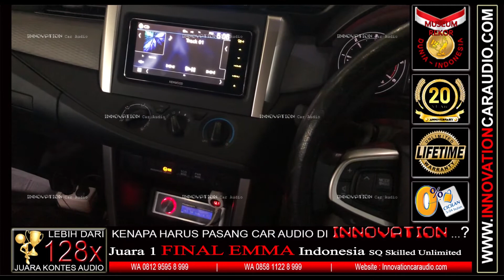Sound Test Innova Reborn | Flux Mc Comp | Ground Zero | Innovation car audio Jakarta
Spesifikasi :
Head Unit : Kenwood
Speaker : Flux Mc Comp
Prosesor : Mosconi 6 to 8
Power : Ground Zero Uranium
Power : Mono Crescendo Infinity
Subwoofer : Crescendo Infinity
INNOVATION CAR AUDIO
Jl Taman Surya 3 Blok H1 no.9
Pegadungan, Kalideres, Jakarta Barat
Untuk informasi dan konsultasi silahkan menghubungi (whatsapp) 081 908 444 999
Innovation Car Audio adalah satu-satunya pemegang rekor MURI untuk kategori SPL; Juara tertinggi EMMA Asia (European Mobile Media Association) dinobatkan sebagai KING OF SOUND; Juara tertinggi mengalahkan 8 negara di EMMA Asia kategori Skilled Unlimited SQ; Juara tertinggi Asian Pro Sound Cup kategori Sound Quality.